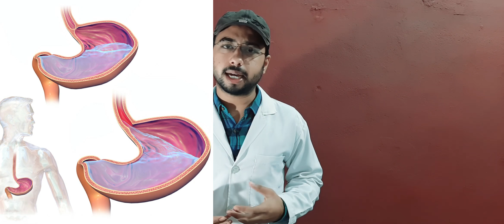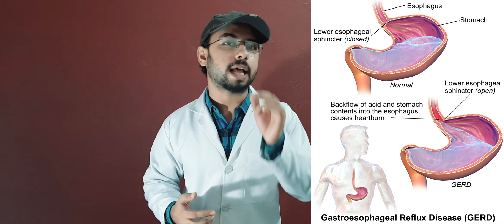Acidity को खत्म करने का सबसे आसान तरीका | Acidity home remedies | acidity ka ilaj | acidity symptoms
Acidity cause and Acidity को जड़ से खत्म करें | Acidity को खत्म करने का सबसे आसान तरीका | Acidity home remedies | acidity ka ilaj | acidity symptoms | gerd acid reflex treatment in hindi

ACIDITY का घरेलू ईलाज़ Home Remedies

In this video you are going to know about acid reflux permanent treatment and its cause in hindi so i hope this video is helpful for you if you like this video then give its a thumbs up and if you have any friend that want that knowledge then share this video with them and  if you have not subscribe this channel then please subscribe the channel to get more interesting such like that ,

How do you relieve acid reflux?

What causes acid reflux?

What foods help acid reflux go away?

What can I drink for acid reflux?

Is water good for acid reflux?

What helps after acid reflux attack?

How long does acid reflux attack last?

When should you go to the hospital for acid reflux?

How do you calm acid reflux at night?

Is milk good for acid reflux?

Are apples good for acid reflux?

How do you stop acid reflux naturally?

Why has my acid reflux gotten worse?

When should I be concerned about acid reflux?

Will acid reflux go away?

Can reflux be cured?

What is the safest acid reflux medicine?